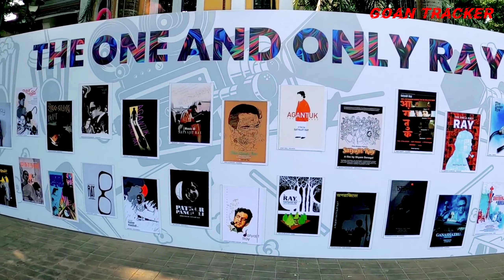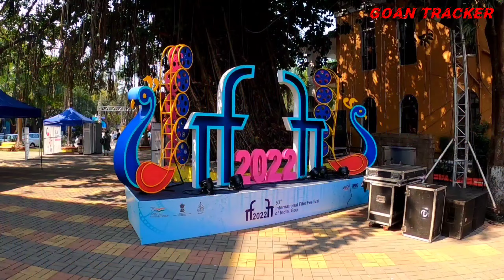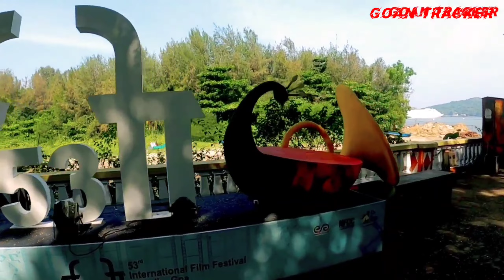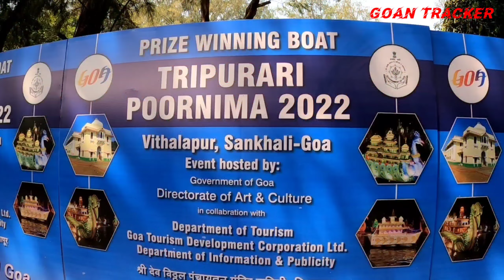IFFI 53rd Edition Begins Today In Goa II 20 November 2022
IFFI 53rd Edition Begins Today In Goa II 20 November 2022 II 4K

53rd International Film Festival of India 2022
20th-28th November 2022

With the philosophy of ‘Vasudhaiva Kutumbakam’ (the world is one family) at its core, the International Film Festival of India has been erasing boundaries within the world of art and films. The annual festival offers a platform to all the cinephiles and creators across the globe to showcase their work and talent, engage with film cultures of various nations and promote understanding of the social and cultural ethos of world cinema.

Conducted jointly by the National Film Development Corporation and Entertainment Society of Goa, the festival has been organized in various cities in the past like Delhi, Mumbai, Kolkata, Madras, Goa, etc. The festival continues to work towards the discovery, support, and promotion of films across genres, cultures, and languages with a vision of connecting Indian cinema to the world and also bringing world cinema to India.

INDIAN PANAROMA

In an attempt to promote art films in Asia, Indian Panorama selects the best contemporary films made in India. Started in 1978 as a flagship component of the International Film Festival of India (IFFI) in Goa, its main objective is to enrich the culture and promote heritage with the art of filmmaking.

Film Bazaar

With our belief in the power of film, Film Bazaar welcomes 200+ scripts, projects, and films from all over South Asia. These film projects are pitched to a myriad of film producers, buyers, and film festival programmers globally.

About IFFI

The International Film Festival of India (IFFI) is one of the most significant film festivals in Asia. It is organized by the Directorate of Film Festivals in Asia, an organization of the Ministry of Information and Broadcasting, Government of India. IFFI was first held in 1952 and has since been held annually to provide a common platform for the best cinema at an International level to project the excellence of film art.